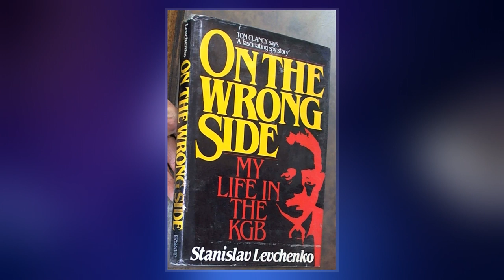Stanislav Levchenko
Stanislav Alexandrovich Levchenko  is a former Russian KGB major who defected to the United States in 1979. He obtained U.S. citizenship in 1989.